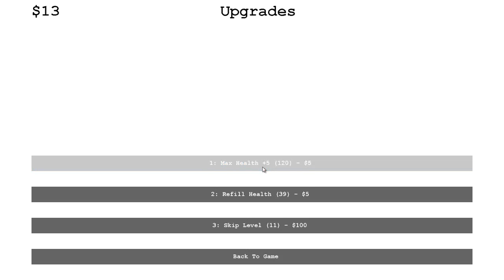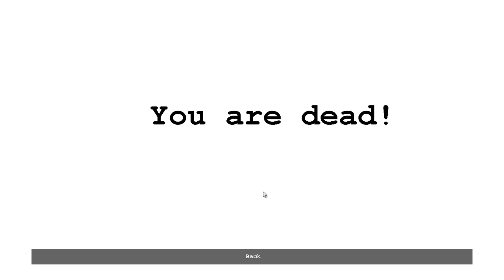Jay Fighter: Release Trailer